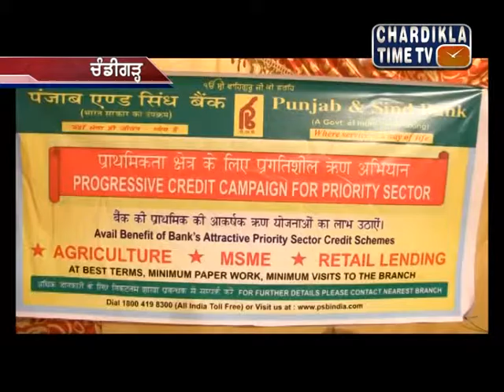PUNJAB AND SIND BANK 08/01/2016